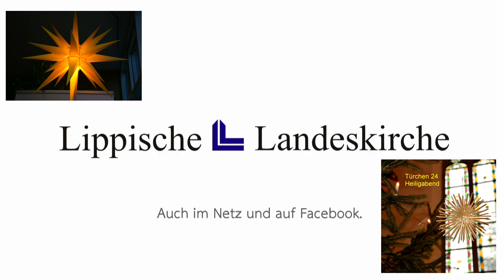Spende Brot für die Welt - Grüße vom Landessuperindendeten in Lippe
Der Landessuperintendent D. Arends der Lippischen Landeskirche grüßt zu Weihnachten und erläutert die Spende für Brot für die Welt 2020.